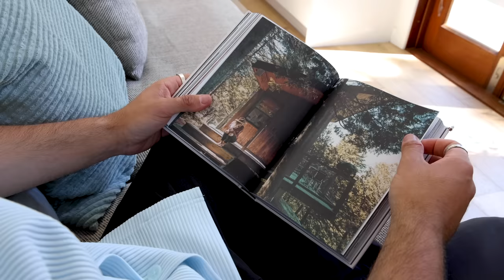This Amazing, Light & Spacious Tiny House Was Built For A Mind-Blowing Budget!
This beautiful and ultra affordable tiny house is light, simple, spacious and has been stunningly styled like a beach house. Jye constructed this home together with his father who is a carpenter and the end result is simply amazing!

There’s a tremendous amount to love about this tiny home. Each aspect is simple in its construction yet brilliantly executed to create a hyper-functional tiny house that meets all of Jye’s needs, while at the same time being a beautiful place to call home.

Throughout, the home is bright and conveys a great sense of space. Timber accents help add warmth to the home, while clever use of light colour helps to give the home a definitively beachy vibe, perfectly suited to its parking spot on the Central Coast of New South Wales.

Beyond the beauty of the home, is the amazing budget that it was constructed for. In addition to being clever and resourceful with material sourcing, Jye, who works as a photographer, bartered his services for brands who in turn provided some materials for the build. This clever barter arrangement paired with a DIY attitude helped Jye to build the home for an impressively low budget.

We hope you enjoy the tour of this amazing tiny house! To follow Jye’s tiny house and photographic adventures, you can find him on Instagram

Presented and Produced by: Bryce Langston
Camera: Rasa Pescud & Bryce Langston
Editing: Sarah Binder & Rasa Pescud